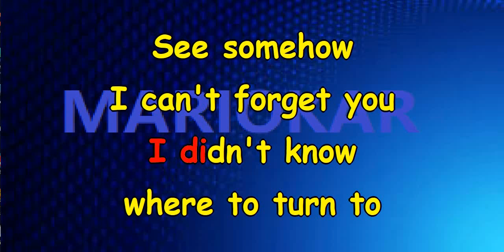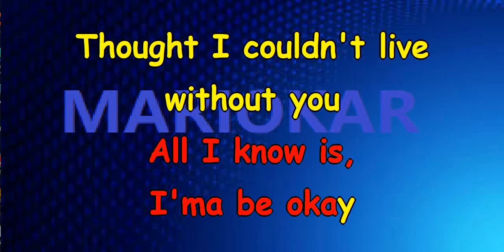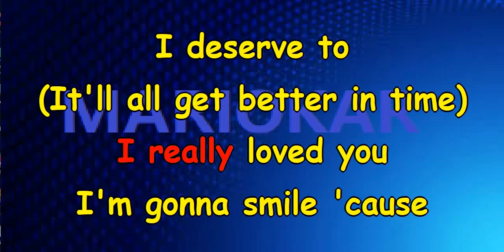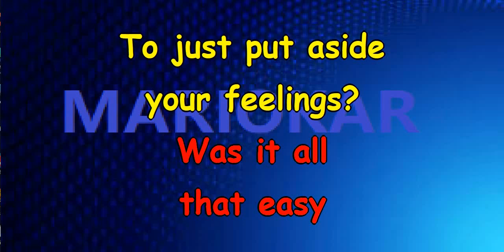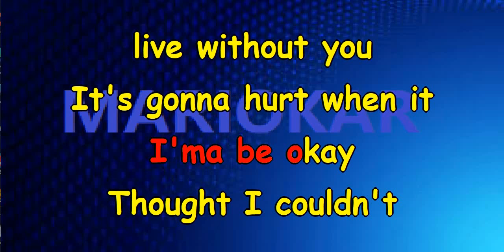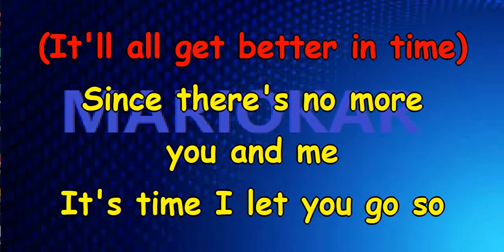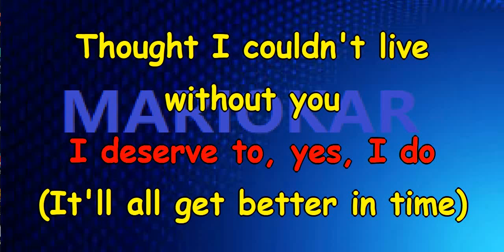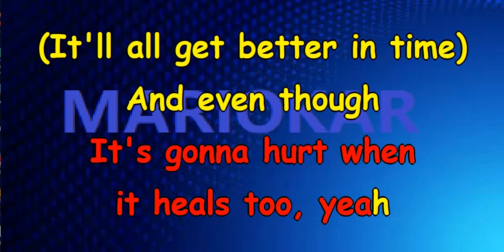Leona Lewis Better in time karaoke